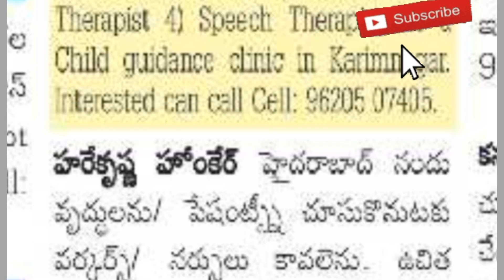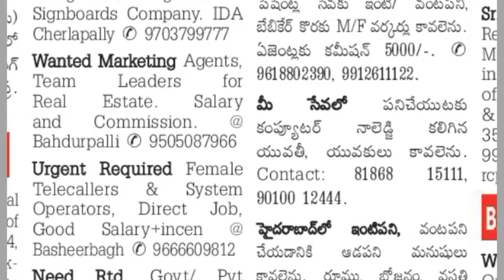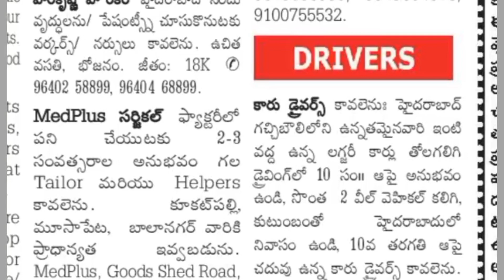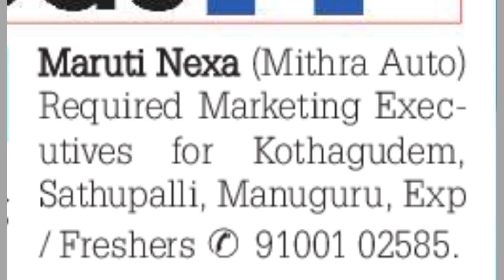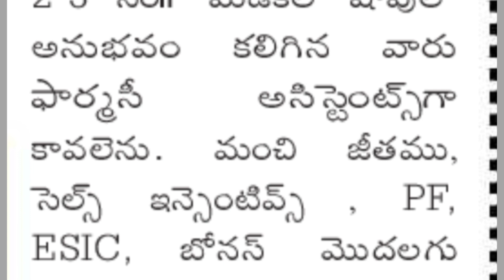Friday Eenadu classifieds jobs|Ap|05-01-24|Vizag|Guntur|Amaravati| skm